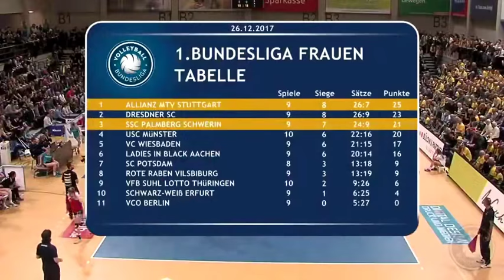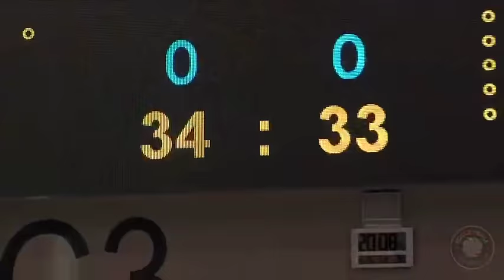SSC Palmberg Schwerin vs Allianz MTV Stuttgart 26122017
SSC Palmberg Schwerin vs  Allianz MTV Stuttgart